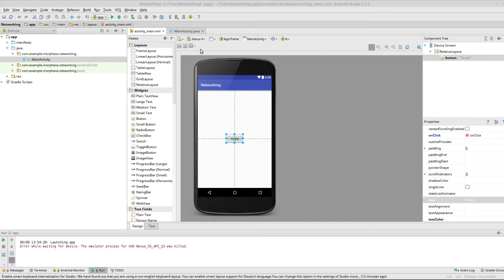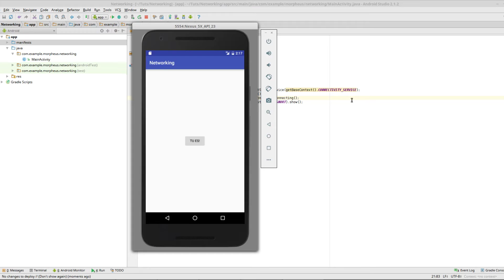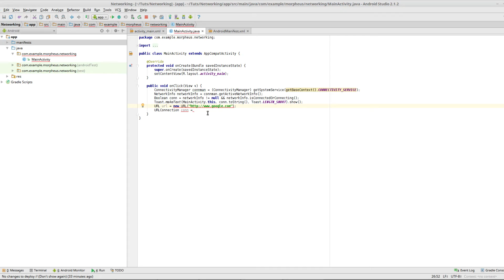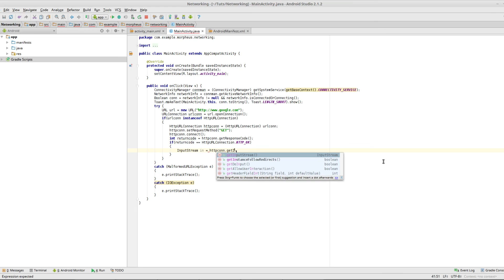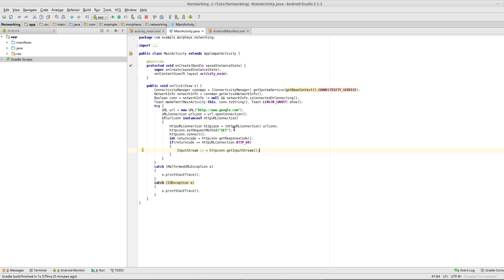Android Tutorial #39 - Networking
In diesem Tutorial geht es um die Internetverbindungen eurer Android-App.

und nicht vergessen: Schreibt mir die Themen, die euch in der Playlist noch fehlen!